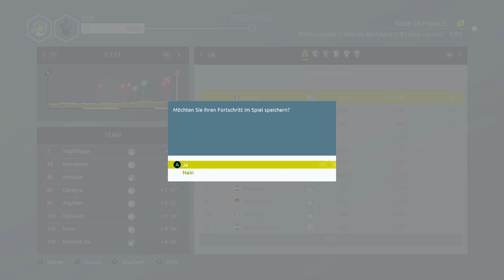Tour de France 2021 #14 - Tourstart mit neuem Team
Start der Tour mit neuem Team.